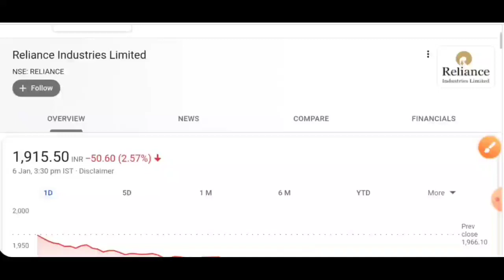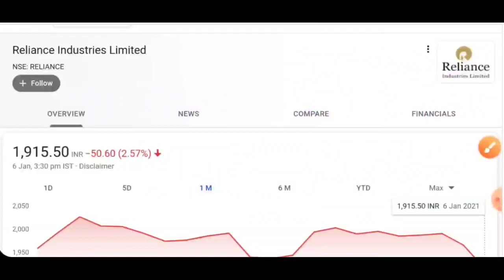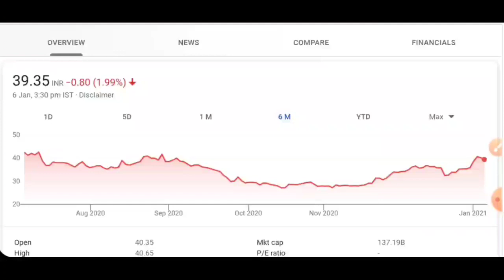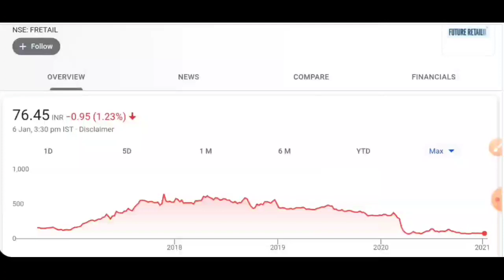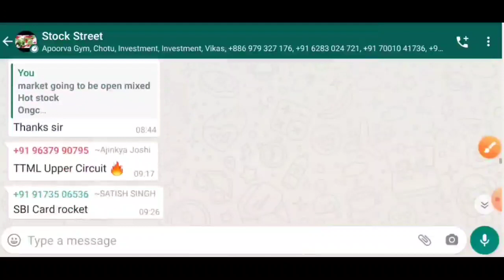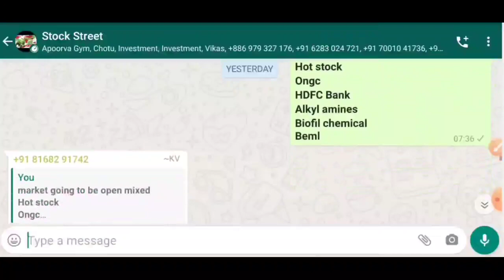why market down | reliance target | ITC target | bhel target | coal India target | future retail